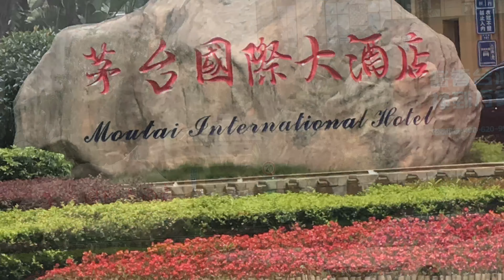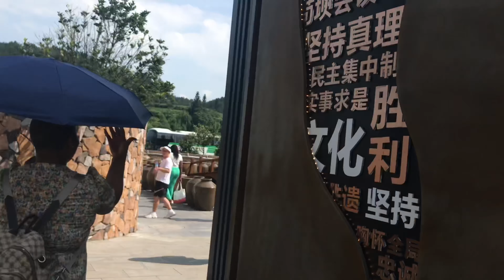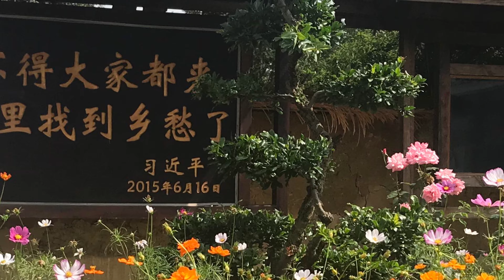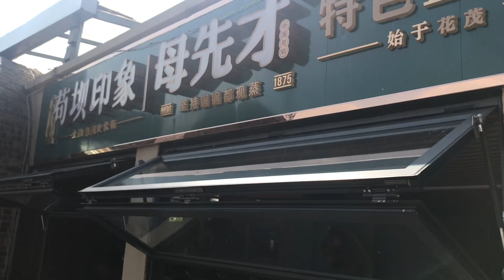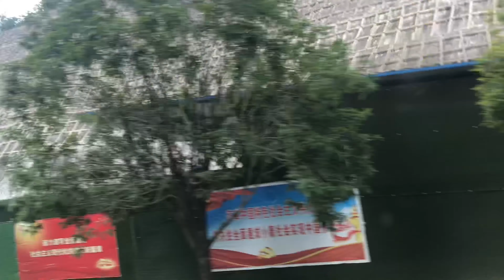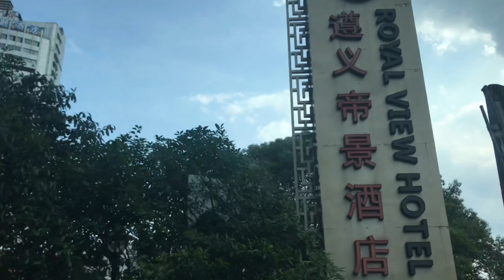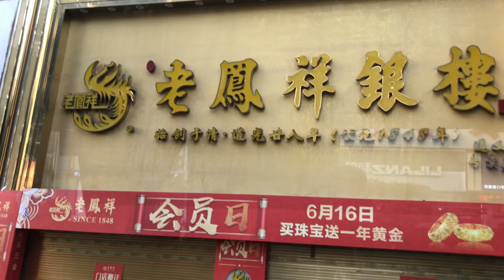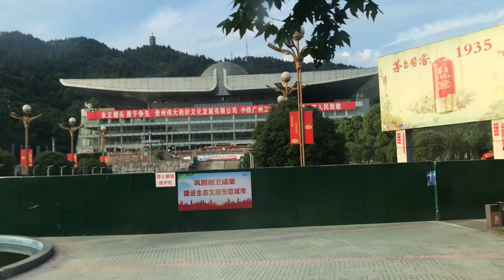ZUNYI CITY PART 2 | GUIZHOU PROVINCE |CHINA| 10 FACTS ABOUT ZUNYI IHOTELS IN ZUNYI|NAMIBIAN YOUTUBER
Welcome to part 2 of Zunyi City at a glance. You may access part one of this video from this

This is the channel link: @upbeattalks8683 , which gives you access to the channel's 100 videos.

ZUNYI, CHINA
In northern Guizhou province of China lies a beautiful city by the name Zunyi. My team and I arrived in Zunyi at about 20h00 and our hearts got captivated by an incredible view of breathtaking scenery. Here is a glimpse into what the city can offer:

1. POPULATION:

Zunyi is home to over 6 million people.  Different ethnic groups makes up the population.

2. CUISINES:

Zunyi is famous for its spicy and flavoured cuisine, with popular dishes including Zunyi hot pot, Qianbei goat, and beef noodles.

3. CLIMATE

Mild winters and warm summers makes Zunyi’s climate ideal for visitors looking to explore the city’s attractions throughout the year. The city is known for its well-maintained, beautiful parks & gardens (for relaxation).

4. TOURIST ATTRACTIONS:

Zunyi is known as the “City of Springs.” It has over 72 natural springs dispersed throughout the city, a variety of fresh water sources and stunning rivers.

 China's red tourism:
China’s red tourism presents you with historical sites and places which record China’s revolution led by the Communist Party of China. In 1935, the communists took over the city and held a conference in Zunyi where Chairman Mao Zedong began to take control over the Communist Party, moving it away from the control of Soviet Russia. Hard-fought early victories and other incidents are archived for tourism purposes and for future generations to appreciate China’s evolution.

 THE ZUNYI CONFERENCE SITE IS A NATIONAL HISTORICAL LANDMARK:
Preserving the site where the historic Zunyi Conference took place, this landmark reminds visitors of the city’s significant role in Chinese history.

Zunyi Conference was held in 1935 during the Long March, and it is an important event in the history of the Communist Party of China (CPC). From January 15 to 17 in 1935, the CPC Central Committee held the Extended Conference of the Political Bureau, and it was on this conference that Mao Zedong was elected as the leader for the first time of the CPC.

Situated at No.80, Hongqi Road at Zunyi City in Guizhou Province, the site of the historic Zunyi Conference was built in 1955.   There is a must-see exhibition inside, featuring weaponry and articles used by China’s Red Army and also some related China’s revolution sculptures, making it also a good place for education.
"Apart from Zunyi, Jinggangshan Mountain, Ruijin, Yan'an,  and Xibaipo are some of the other popular destinations of "red tourism" in China.

The famous Huangguoshu Waterfall is a few miles away from Zunyi.  Besides, a very rare natural wonder, called “The Zunyi Limestone Cave exists in Zunyi. This are formations created over millions of years.
Other must-visit attractions are:
 Red Army Long March Memorial Park,
 Wumeng Mountain Forest Park,
 Qingfeng Gorge, and the
 Mao Zedong’s former residence.

Zunyi provides easy access to other breathtaking destinations in the province, such as the Fanjing Mountain and the Qianxing Cave.

5. THE SCIENCE OF MEDICINE:
Zunyi is a hub for traditional Chinese medicine. With numerous traditional Chinese medicine institutes and practitioners, Zunyi is a destination for those seeking healing.

6. ART AND CRAFT:
The residents of Zunyi produce magnificent handicrafts such as batik, embroidery, and paper cutting that showcase the region’s rich cultural heritage. Zunyi is also well-known for its pottery industry of which the industry produces beautiful ceramics.

7. ENTERTAINMENT AND SPORTS:
Zunyi hosts various festivals throughout the year.
The most famous ones are the Spring Festival, Dragon Boat Festival, and The Lantern Festival.  These festivals invite many visitors from China and abroad.
The Zunyi Olympic Sports Center is a major sports venue, which hosts various sports events.

8. LEISURE ACTIVITIES:
Zunyi is a popular destination for outdoor activities such as hiking, cycling and more.

9. ZUNYI IS KNOWN FOR ITS TEA PRODUCTION.
The city’s favorable climate and fertile soil make it an ideal region for cultivating high-quality tea, attracting tea enthusiasts from all over the world.

10. Zunyi has a booming retail industry.

Of the many best hotels and resorts, please find 11 of them below:
 Royal view hotel
 Moutai International Hotel
 Dashundian Hanging House Hostel
 Hotel Andian
 Wujiangzhai Tangbang Inn
 Jianglu Yalugu Hotel
 Maple Garden Hotel
 Shier Beihou Shuanghe Inn
 Qi Yue Min Su
 Zunyi Resorts
 Chishuimu Elegant Restaurant Diaojiaolou Inn

Sources of information:
 Tour Guide who our team around
Pictures of Dragon & Lantern festivals: hindustan times; Hong Kong tourism board; CGTN; Shutterstock.com